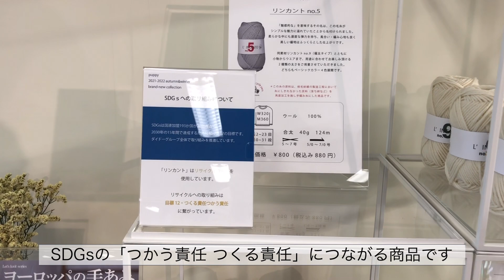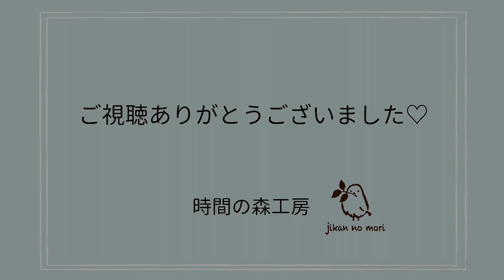パピーさんの2021年秋冬糸の展示会のご紹介です！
時間の森工房の いいづか ゆきです。

パピーさんの、2021年秋冬糸の展示会に行ってきましたので、ご紹介いたします。

パピーさんの本といえば「ヨーロッパの手編み」ですが、今回のテーマは「毎日の暮らしを豊かに過ごす、お家時間にぴったりなニットスタイルの提案」ということで、展示会もゆったりした雰囲気でした。

素敵な展示会を拝見させていただいて、ありがとうございました。

ご紹介しきれなかった内容や感想はブログに書いていますので、ご覧ください。

展示会に行って糸を見ているような気分を皆様に味わっていただけたらいいなと思っています。

質問などありましたら、コメント欄へお願いいたします。

「私にも編めた！」と言えるようになる編み物教室
時間の森工房 いいづか ゆき